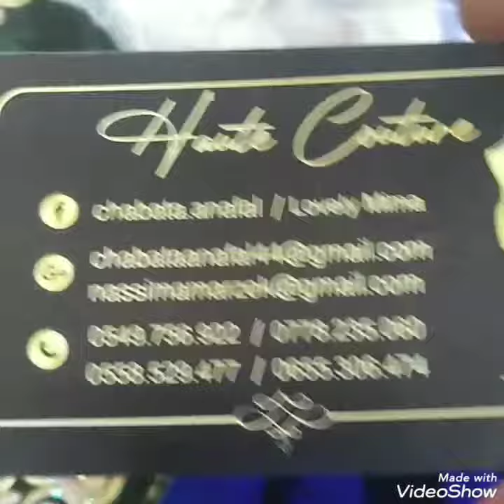جولة في معرض في تقزيرت (تزي وزو)